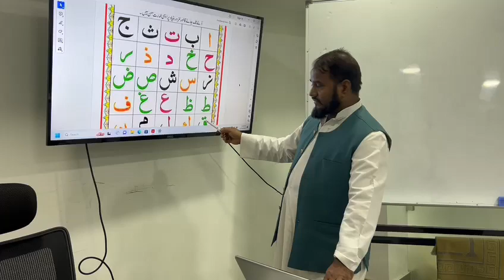Arabic Alphabet in easy way / عربی حروف تہجی آسان طریقے سے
عربی, حروف, تہجی, آسان, طریقے, #